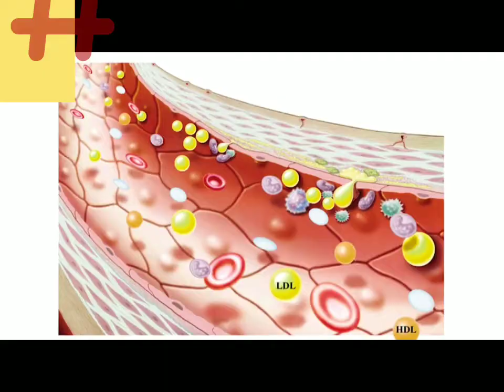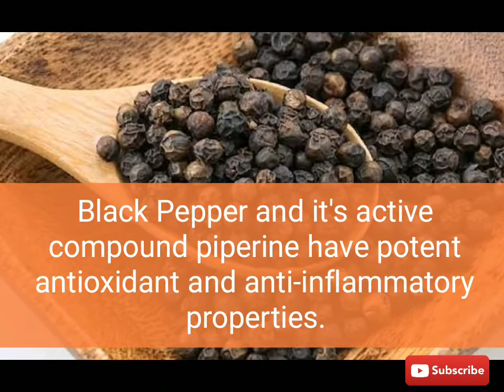Pepper: 8 Proven Health Benefits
Black pepper is among the most used spices in the world. In this short video, know more about the health benefits of black peppercorns.

Photos from media and online sources.